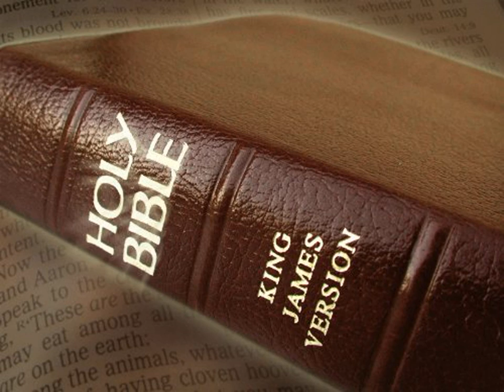King James Version Bible Audiobook Book of Genesis Chapter 20